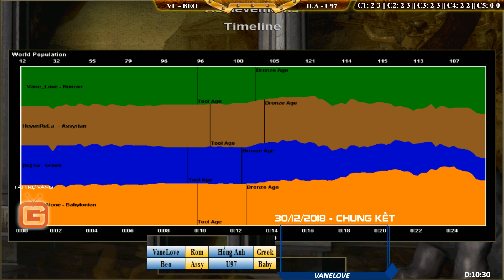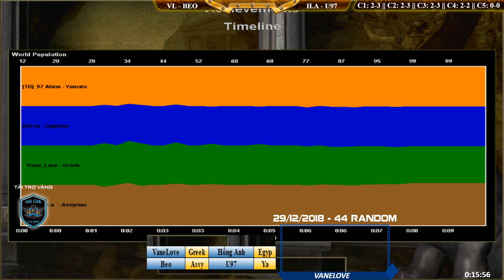2vs2 - C4T5 || VaneLove, Beo vs Hồng Anh, U97 ngày 27/12/2018